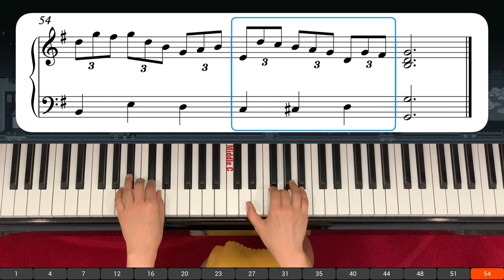Jesu, Joy of Man's Desiring by J.S.Bach [Piano Tutorial]: The Most Beautiful Classic Ever 25:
This is rearranged for piano solo (Late intermediate to Advanced level)
Also this video includes note by note playing to show how to play the song.